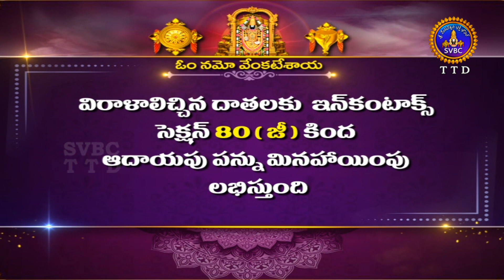Sathumorai | Kalpavruksha Vahanam | Srivari Varshika Brahmotsavalu | Tirumala| 07-10-2024 | SVBCTTD